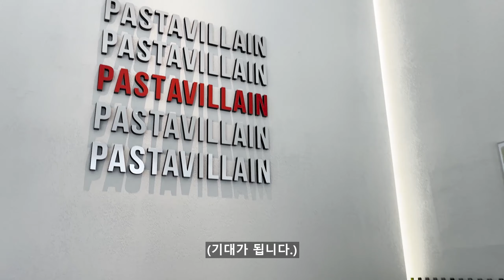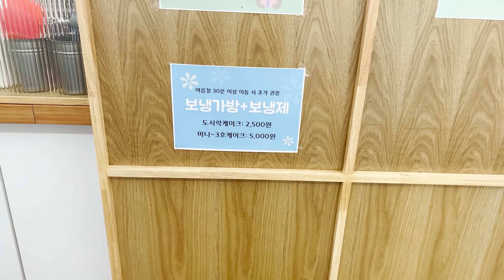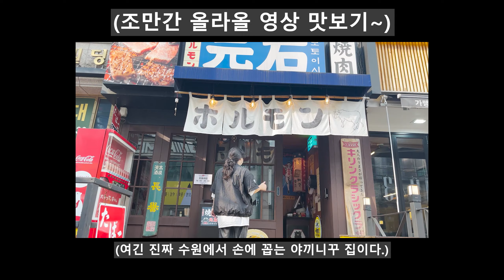우리의 특별한 200일 데이트! (근데 누가 밥 먹다가 트름함ㅋㅋㅋㅋ 환장하겠네)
이곳 저곳 많이 갔다 이말이야! 누군가에게는 뻔할지언정
우리한텐 뻔하지 않았다!
(자 우리가 어디어디 갔냐며어어언)

[파스타 빌런]
   *주소 : 경기 수원시 팔달구 권광로175번길 52 SCT타워 1층 106호
    - 저희는 먹은 것 중에서 해산물오일 파스타가 제일 맛났어유!
    - 중간에 누가 트름해서 환장했...

저희가 먹은 건 해산물 오일파스타 13,500원!
트러플 버섯 크림 리조토 13,500원!
리코타 치즈 샐러드 9,990원!

[하뚜 케이크]
   *주소 : 경기 수원시 팔달구 경수대로428번길 31 1층 103호
    - 처음에 사장님 안 계셔서 당황했는데 근처에 계셨음!
    - 맛있고 귀엽고 만족!

가격은 따로 물어보지 않았슴둥! 인스타 고고!

[미스터 힐링]
   *주소 : 경기 수원시 팔달구 권광로 208 인송빌딩 4층
    - 안마의자가 진짜 별거 없어보이는데 너무 시원하드라구유~
    - 안마가 끝나면 커피와 보드게임을 즐길 수 있답니다.

저희는 30분 코스 (카페 음료 1잔 포함) 9,900원 코스 즐겼습니다!
(인당 가격임)

[모토이시]
   *주소 : 경기 수원시 팔달구 효원로249번길 46-19 모토이시 인계점
    - 여기는 진짜 수원 최고의 야끼니꾸라고 해야 하는 집!
    - 지금 네이버 예약하면 서비스 안주를 주드라!

이곳은 다음 영상을 기대해주시라우!